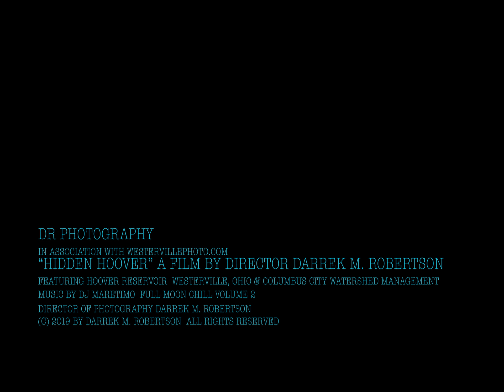HIDDEN HOOVER 1 Westerville's own Hoover Reservoir from a kayak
A look at the day in the life of Hoover Reservoir in Westerville, Ohio this winter day.